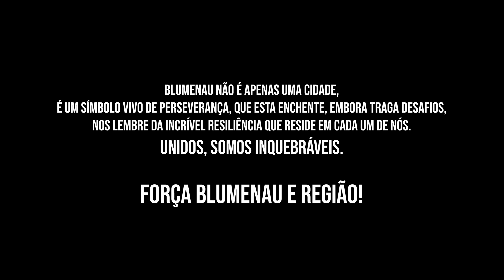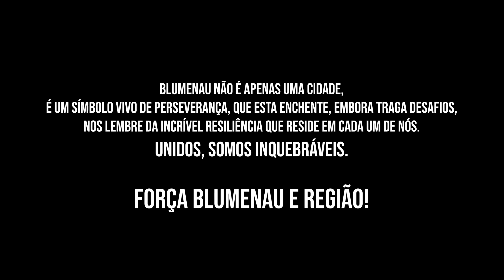Enchente em Blumenau REAL SITUAÇÃO DA CIDADE vista com drone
Olá, sou Antonella Roweder de Blumenau SC e vim mostrar pra vocês qual a real situação da enchente de Blumenau dia 09 de Outubro de 2023. Vamos olhar alguns pontos da cidade. Se quiser me apoiar siga o canal, sou criadora de conteúdo e trago conteúdo diário de memes, emagrecimento e motivação.
Filmagem e edição - @thiagobnuu